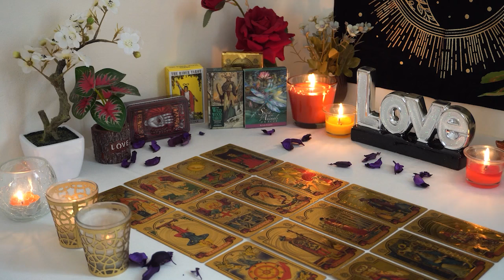ARIES💘 They Are Watching You, Staring at Your Pictures. Aries Tarot Love Reading